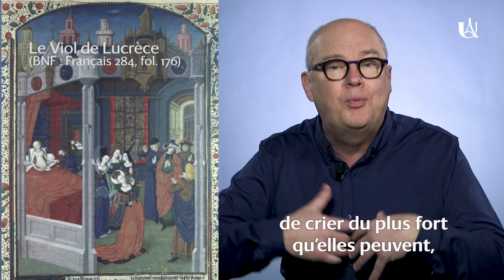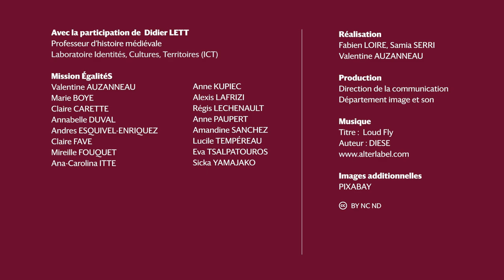Les violences sexuelles au Moyen Âge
Avec la participation de Didier LETT, Professeur d'histoire médiévale d'Université Paris Cité au laboratoire Identités, Cultures et Territoires (ICT)